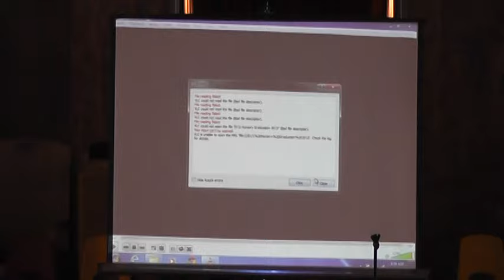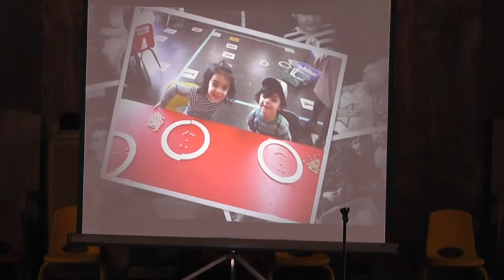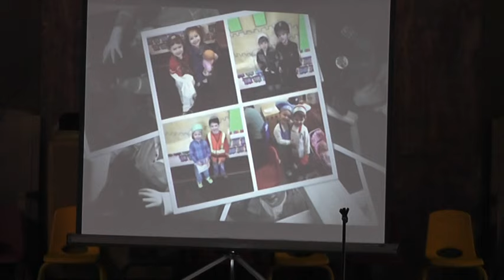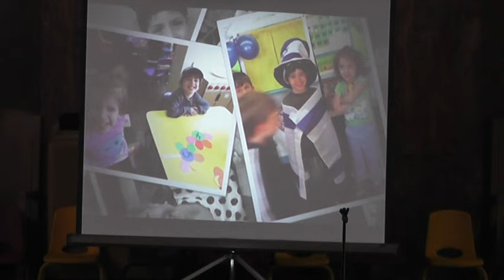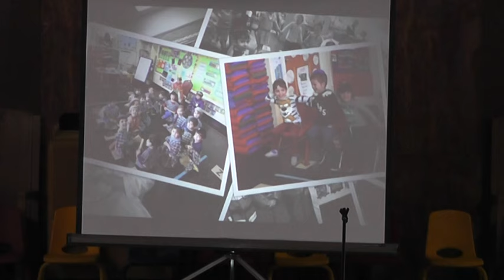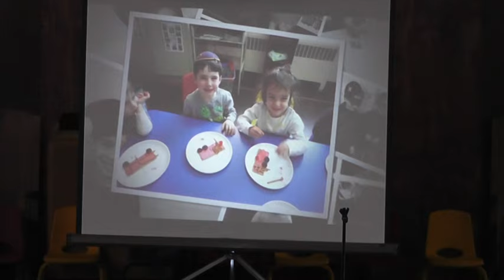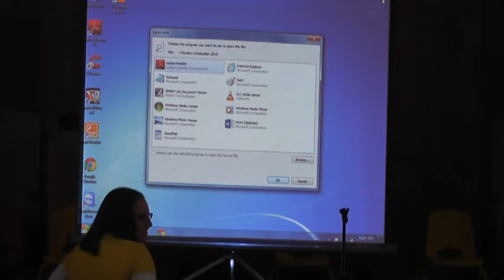NE Nursery Graduation